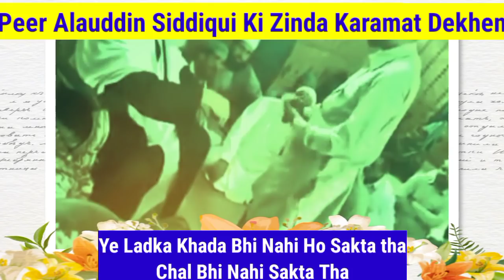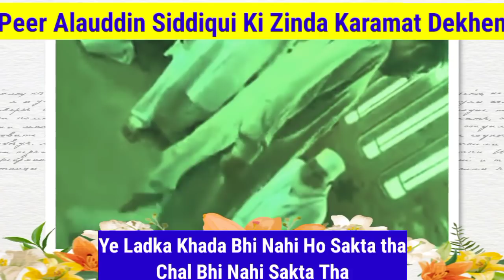Allah ke Zinda Wali | Kaun Hen Peer Alauddin Siddiqui | Madine Me Hazrat e Khizr Se Kese Mulaqat Hui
Allah Hafiz ❤️🙏❤️🙏